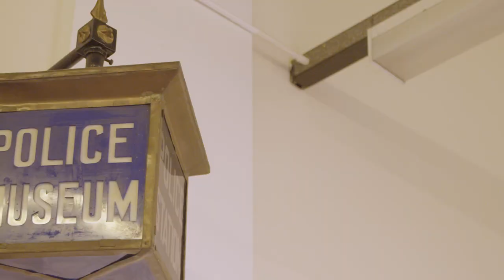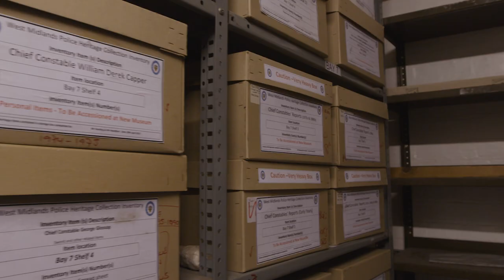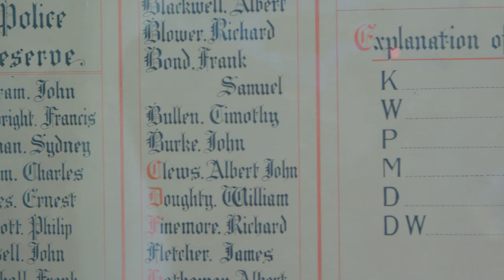The creation of the West Midlands Police Museum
Here's a look back on our move to West Midlands Police Museum and its rare collection to the Lock-Up on Steelhouse Lane.